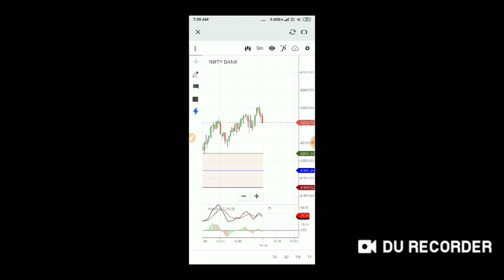18 April 2023 || CE walo ka din h aaj target 42400